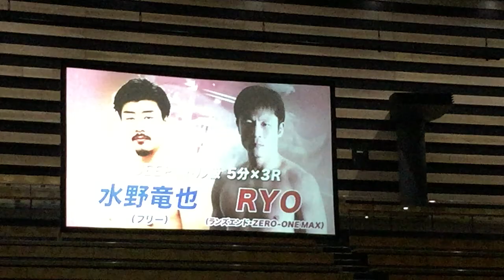水野竜也(tatsuya mizuno)VS RYO DEEP CAGE IMPACT 2015/07/20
水野竜也にとって、数年ぶりのを日本の舞台！ファン曰く本人が最も重要な位置として練習を積み重ね、減量も行った事でしょう！総合格闘技には、何が起きてもおかしくない情勢！結果バッティングにより、1R 2分30秒で試合終了！2分30秒の結果で判定になった！結果、ドロー！